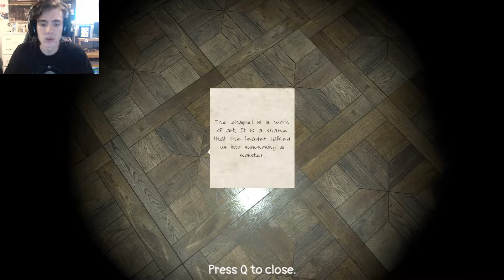The cult below | How 2020 ends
Let's not let it get to this point, no evil monster summoning... k?

Twitter.com/daltonbyday
Twitch.tv/daltonbyday